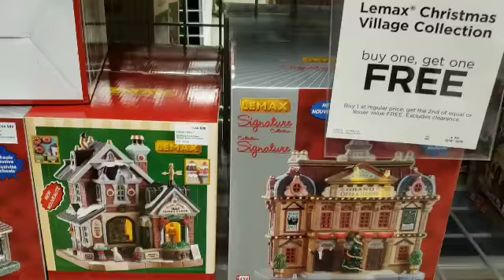12 Days of Christmas | Day 2 | 2019 Christmas Village | Michael's Shop with me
Come along with me as I get ready for Christmas!